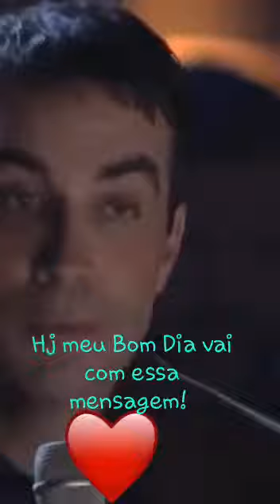Pe. Fábio de Melo: A diferença entre ser amado e ser útil